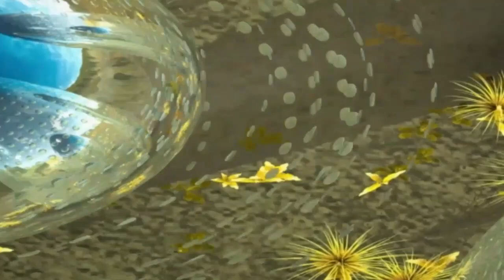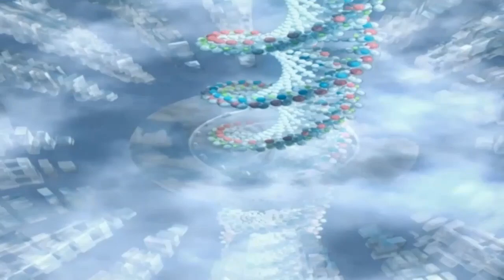Quaterna Requiem - Quasimodo. 1994. Progressive Rock. Symphonic Prog. Full Album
Tracklist
1. Fanfarra (5-33)
2. Os Reis Malditos(12-58)
3. Aquintha (6-04)
4. Irmaos Grimm (10-56)
5. Quasimodo (38-20)
Line-up
Elisa Wierman - keyboards
Claudio Dantas - drums, percussions
with:
Fabio Fernandez - bass and acoustic guitar
José Roberto Crivano - electric guitar
Sergio Dias - recorder, krumhorn
A benedictine Monk - Gregorian chant (Notre Dame)